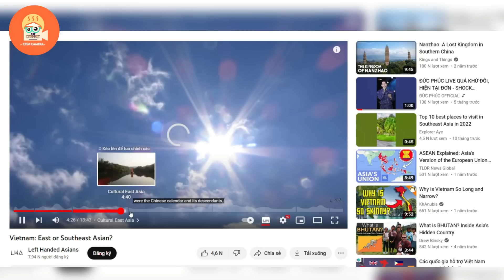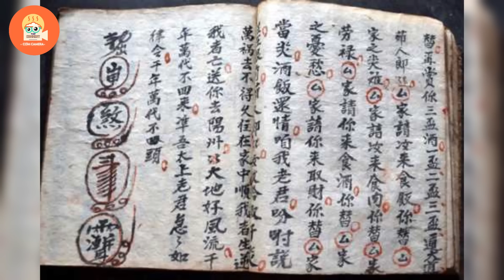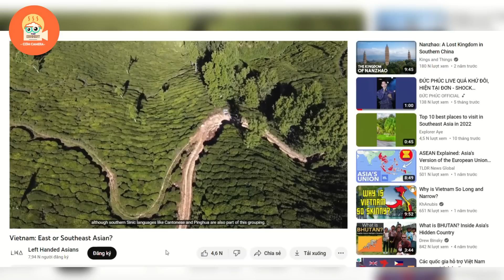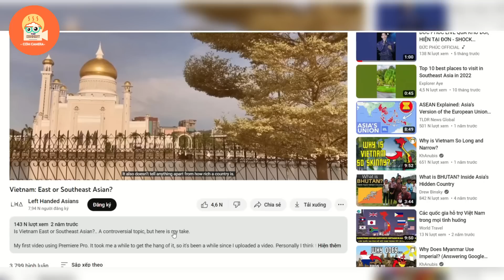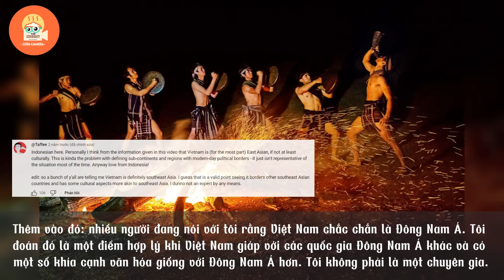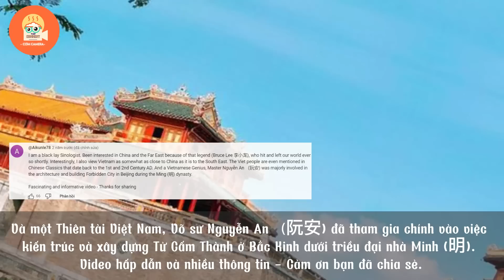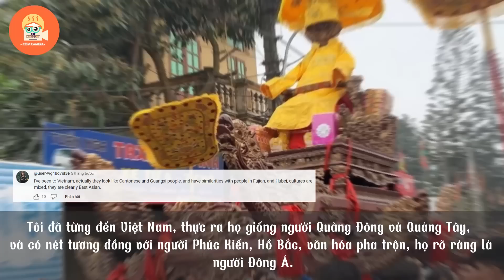Du khách Hàn Quốc, Trung Quốc đến Việt Nam nói: Việt Nam quen thuộc như Đông Á hơn là ĐNA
Nội Dung của video:  Du khách Hàn Quốc, Trung Quốc đến Việt Nam nói: Việt Nam quen thuộc như Đông Á hơn là  ĐNA